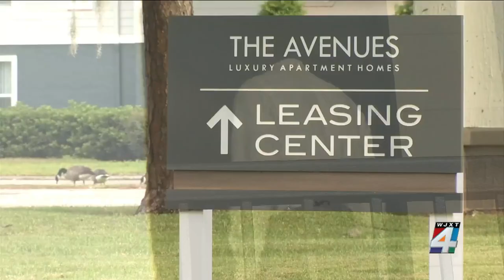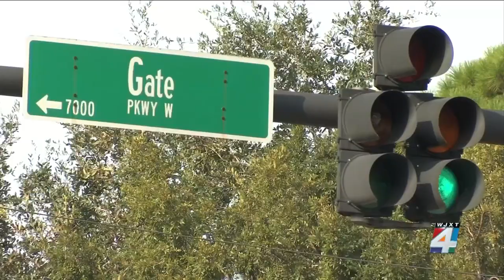14-year-old among 3 shot in 3 separate incidents Sunday morning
JSO is investigating three separate shootings that happened within three hours, leaving one 14-year-old shot inside his apartment.